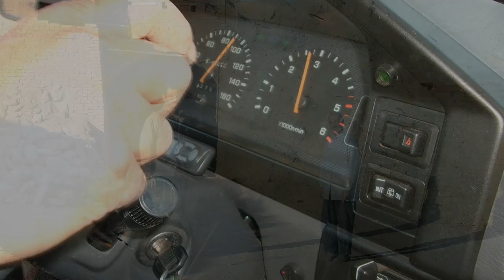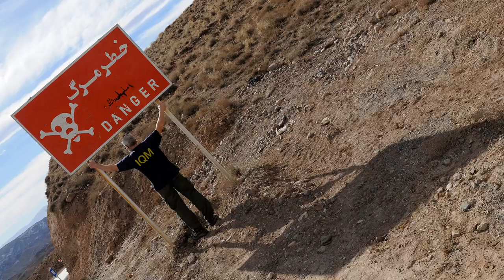IRAN Durchreise ON THE WAY TO YEMEN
IRAN Eine Durchreise ON THE WAY TO YEMEN
Wüste Lut -- Rayen -- Bandar Abbas -- Hormuz Island
Hafen von Bandar Abbas mit alten Dhau's
Fähre nach Dubai
Fotografie Edgar Ueberschlag